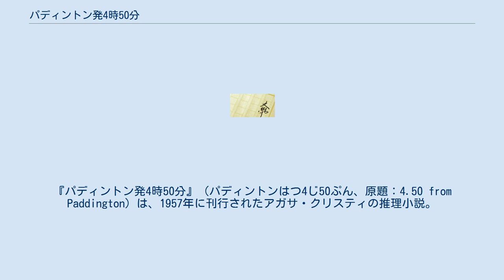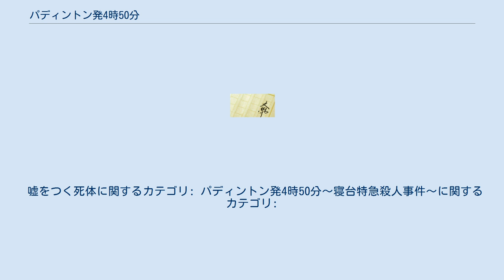パディントン発4時50分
ミス・マープル
『パディントン発4時50分』（パディントンはつ4じ50ぷん、原題：4.50 from Paddington）は、1957年に刊行されたアガサ・クリスティの推理小説。
マープルシリーズの長編第7作目にあたる。
 友人のミス・マープルに会いに行くためにパディントン駅発4時50分の列車に乗ったマギリカディ夫人は、隣の線路を並走する列車の車窓に男が女の首を絞めて殺している瞬間を目撃した。
マギリカディ夫人から経緯を聞いたミス・マープルは、翌日の朝刊にそれらしき記事が見当たらないことから、2人で警察に事件の経緯を話したが、警察の捜査では列車内はおろか線路周辺でも死体は発見されなかった。
 ミス・マープルは、殺人犯は列車内で絞殺した死体を列車から投げ落としたと考え、ブラックハンプトン駅の手前で線路が大きくカーブする地点にあるクラッケンソープ家が所有するラザフォード・ホールがその場所であると推理し、旧知の家政婦のルーシー・アイルズバロウに死体を捜すためにクラッケンソープ家の家政婦になってもらうように依頼する。
そうしてクラッケンソープ家に家政婦としてもぐり込んだルーシーは、数日後、納屋の中の石棺に死体を発見した。
 死体が隠された状況から、犯人はラザフォード・ホールの敷地や状況に詳しい人間であることは間違いなかったが、被害者について誰も見覚えはなく、動機が不明のため捜査は一向にはかどらない中、第2、第3の殺人が起こった。
 児童書 コミック キャスト スタッフ キャスト スタッフ 2006年4月11日に日本テレビ系列「DRAMA COMPLEX」（火曜21時 - 22時54分）にて『嘘をつく死体』のタイトルで放送。
主演は岸惠子。
 2018年3月24日21時 - 23時10分にテレビ朝日系にて『アガサ・クリスティ 二夜連続ドラマスペシャル パディントン発4時50分〜寝台特急殺人事件〜』のタイトルで放送された。
 キャスト（2018年） 主人公と関係者 富沢邸関係者 警察関係者 その他 スタッフ（2018年） 備考 相国寺竜也など複数のキャラクターは、同じくアガサ・クリスティ原作ドラマの『二夜連続ドラマスペシャル アガサ・クリスティ そして誰もいなくなった』（2017年3月25日・26日）と『アガサ・クリスティ 二夜連続ドラマスペシャル 大女優殺人事件〜鏡は横にひび割れて〜』（2018年3月25日）、『ドラマスペシャル アガサ・クリスティ 予告殺人』（2019年4月14日）にも登場している。
 嘘をつく死体に関するカテゴリ: パディントン発4時50分〜寝台特急殺人事件〜に関するカテゴリ: